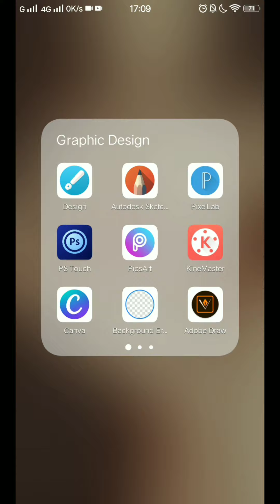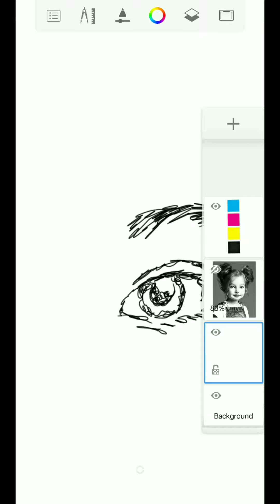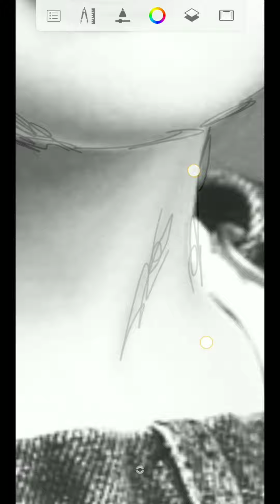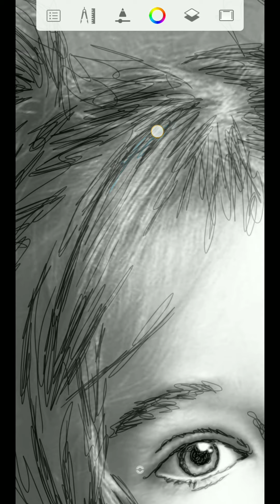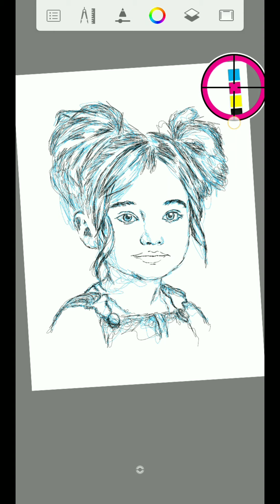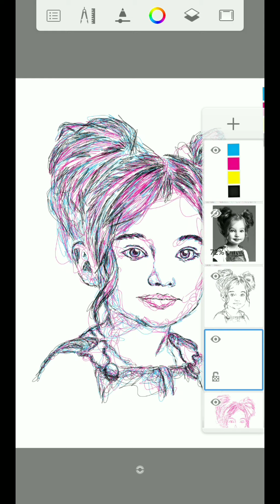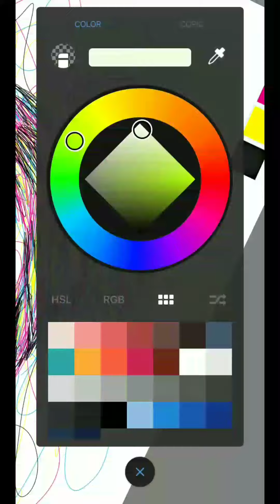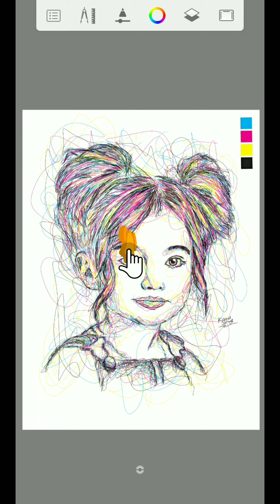Cara membuat scribble dengan warna CMYK | Autodesk Sketchbook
Kali ini scribble yang saya buat menggunakan warna CMYK. Cmyk yaitu bagian dari model pewarnaan yang sering dipergunakan dalam pencetakan berwarna. Ada 3 warnanya yaitu pink, biru dan kuning.
Semoga videonya bermanfaat, selamat mencoba

Salam satu layer!